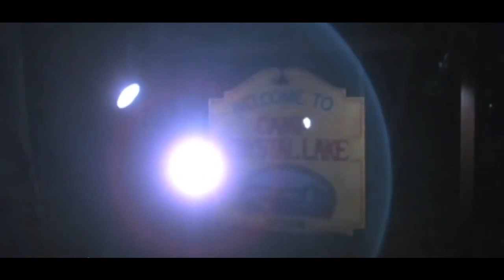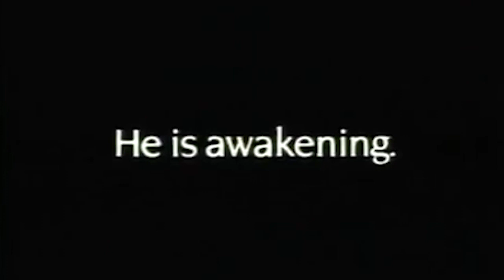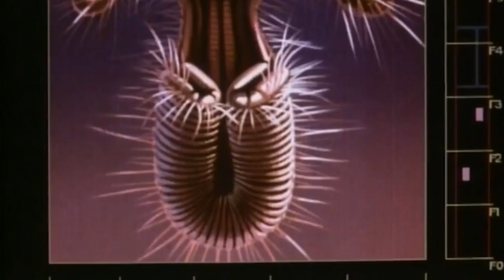TJ's Top Ten 80s Horror Movies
It's my personal top ten favourite horror movies during the 80s. It's all subjective so if you feel I got the order wrong or missed out on some classics, I want to know.

10. 00:33 Friday The 13th
09. 02:44 Prince Of Darkness
08. 04:26 The Serpent And The Rainbow
07. 05:34 The Shining
06. 06:56 Hellraiser
05. 08:15 Fright Night
04. 09:31 A Nightmare On Elm Street Part 4: The Dream Master
03. 10:53 The Fly
02. 12:41 Near Dark
01. 14:43 The Evil Dead